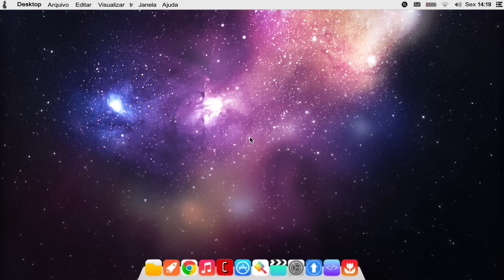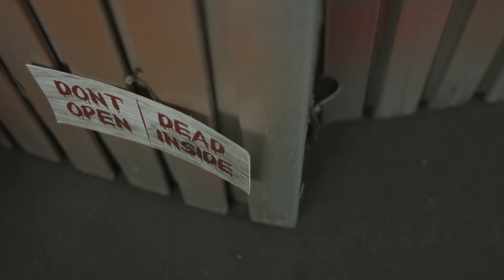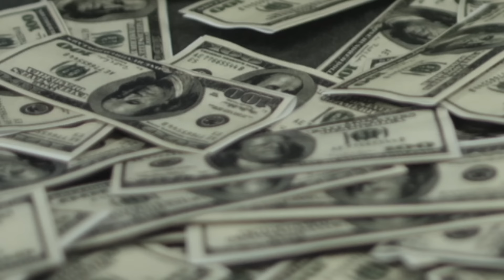TÓPAZ - Janela Errada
Vire um REPTILIANO! Música nova toda semana, vídeo novo toda semana, download, lives exclusivas e mais um monte de coisas.

Janela Errada

Quando eu acabei de ler
eu confesso que me emocionei
cada letra ali, cada frase ali
tudo sobre nós
pra sempre um só

Seu rosto aos poucos mudou
sua voz começou a tremer
e até o chão me abandonou

E tão sutil como uma machadada no peito
você me olhou nos olhos e disparou sem dó

Tudo que você achou que era pra você não é
Desculpa, eu escrevi na janela errada

Eu sei que acontece
Tem vezes que a gente tropeça
Tem vezes que a gente machuca alguém
sem ao menos se dar conta

Tá tudo certo
É mentira, mas é o que eu espero
Vou juntar meus pedaços e volto nunca
ou um mês depois

Ficha técnica:

Direção: Alexandre Nickel
Direção de Fotografia: Tiago Demaman
Direção de Arte: Diogo Retamal
Produção: Bruno Krieger
Edição:  Isabella Garcia e Gabriel Galarza
Finalização: Gabriel Galarza